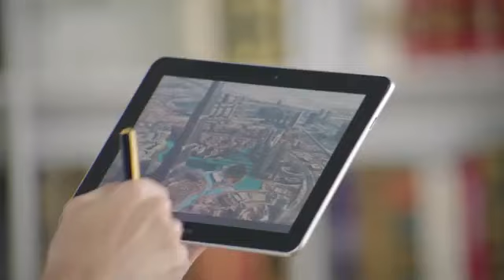Samsung C&T Introduction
Samsung C&T is the engineering & construction, and trade & investment branch of Samsung.  This is a video for the engineering & construction side I did.  Playing a father/architect.